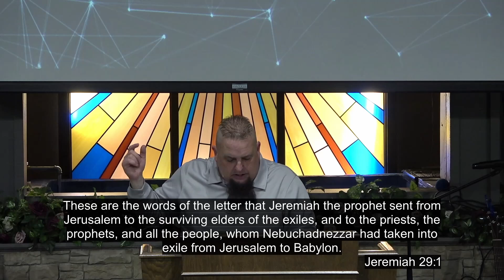The Book of Daniel Chapter 6 - "Staying Faithful To God"